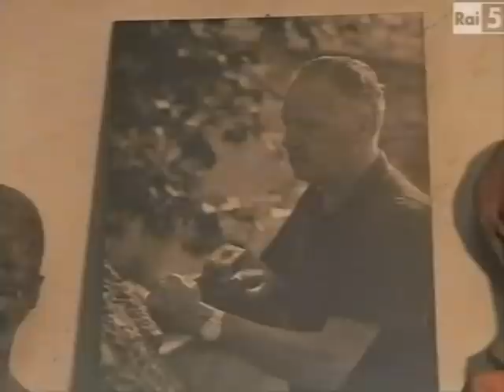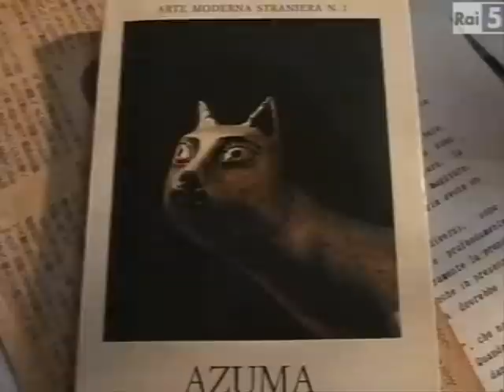KENGIRO AZUMA-Philippe Daverio speciale: parte1 .